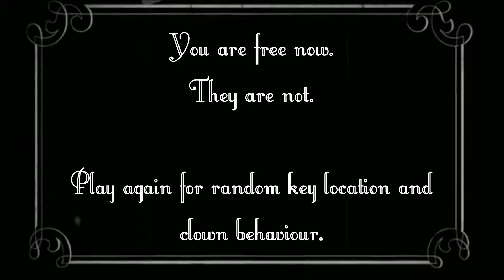Want To Like Games Plays Clown House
John struggles to shoot questionably murderous clowns, Travis is glad this game is free.